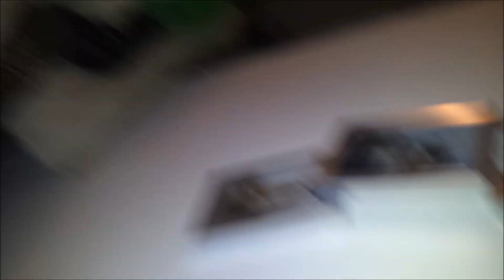Hurt Squad Paid Programming - Hurt LA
Alot of Goodies and Woodies involved with Hurt Squad and XPC Members, on the mean streets of Los Angeles!